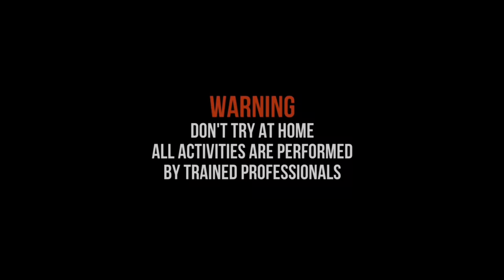EXPERIMENT MENYAKAKAN SEMUA MERCON DAN PETASAN DI WAJAN RAMADHAN 2024!!!… SERU